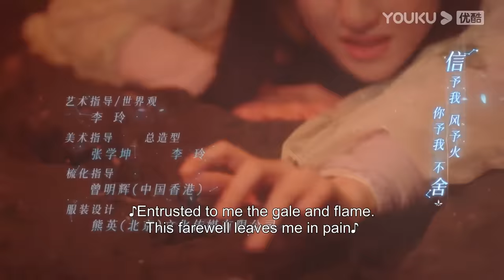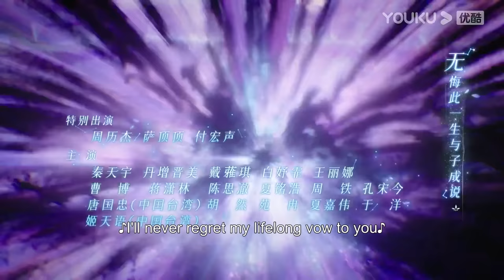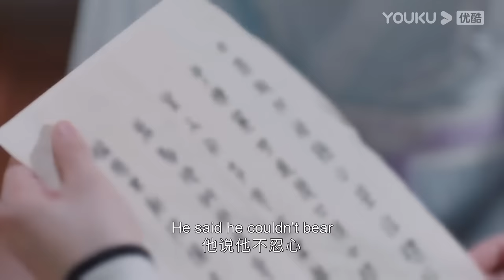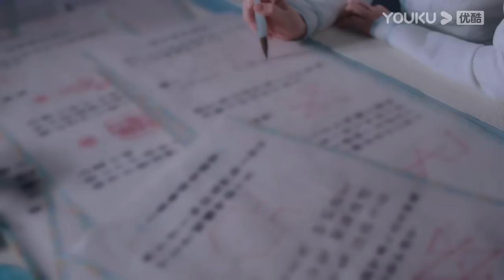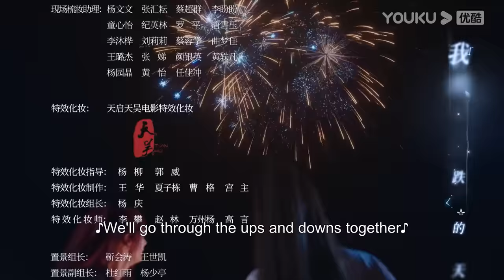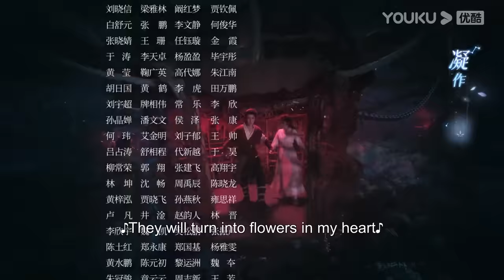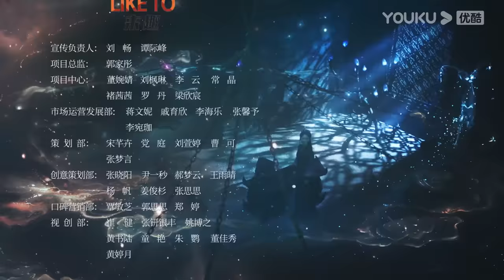[The Starry Love] EP27 | "Good and Evil" Twin Sisters Switch Husbands | Chen Xingxu/Landy Li | YOUKU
★40 Episodes